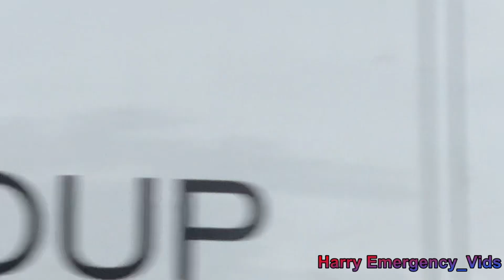Emergency Services Responding around London